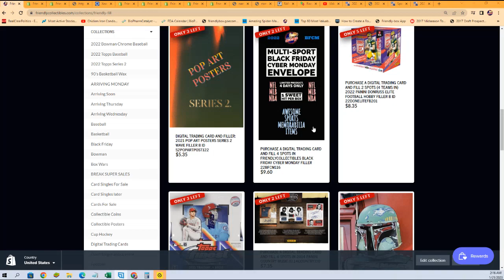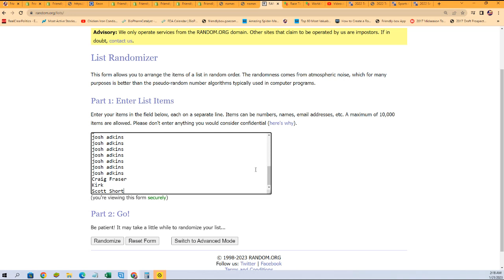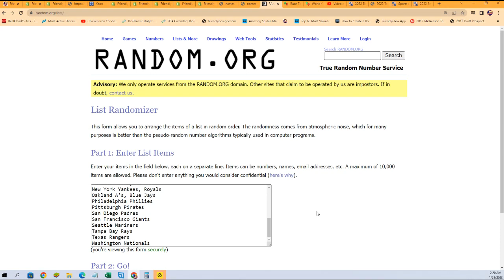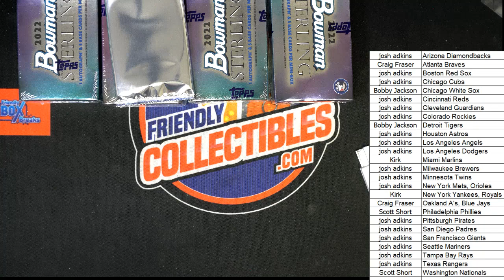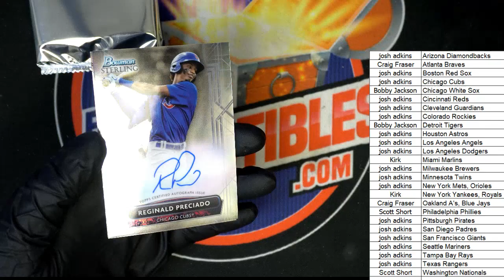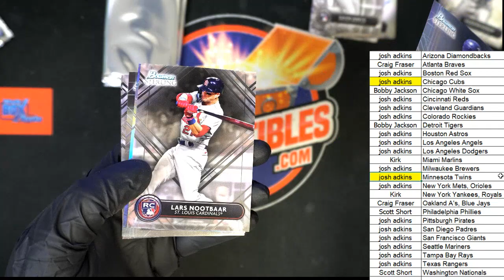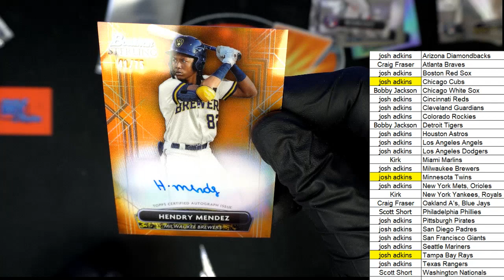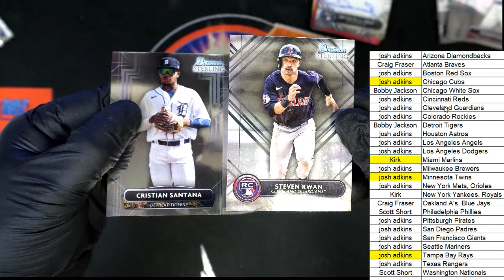2022 Bowman Sterling Baseball Hobby ID 22STERLING113